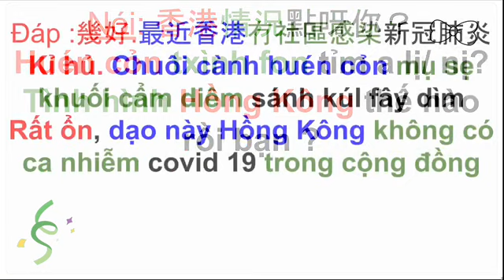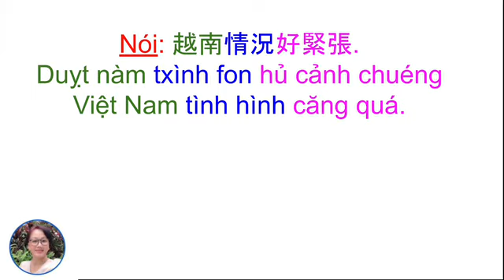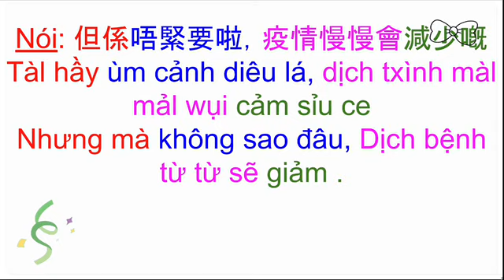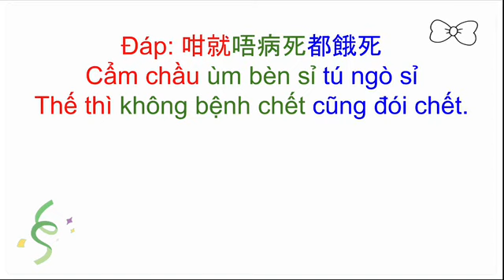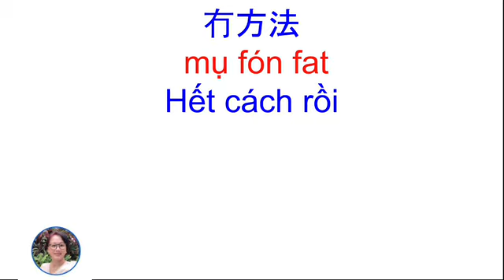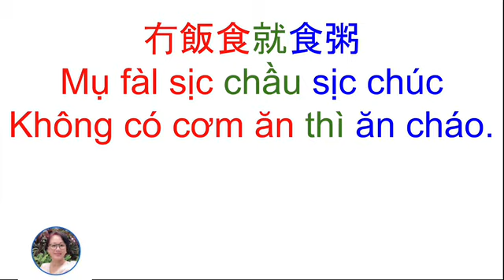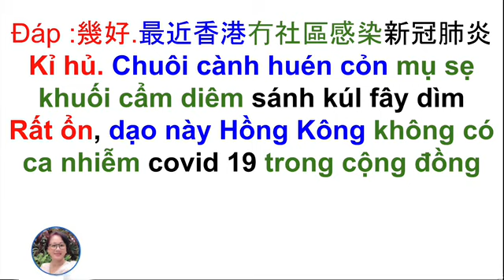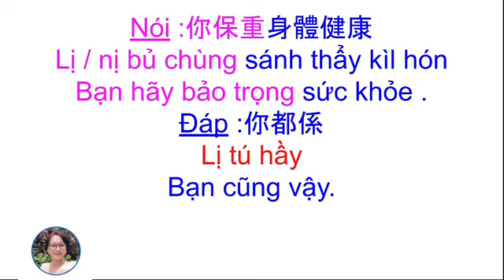Thông thả học tiếng Quảng Đông 466: giao tiếp thịnh hành, tình hình Việt Nam căng quá...